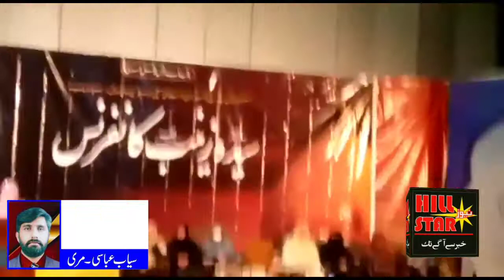murree news report by siab abbasi